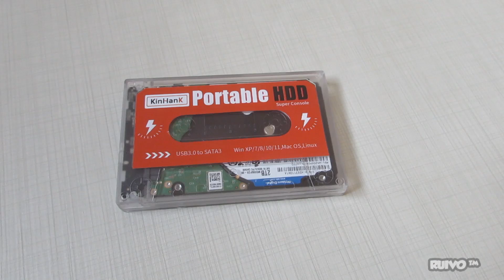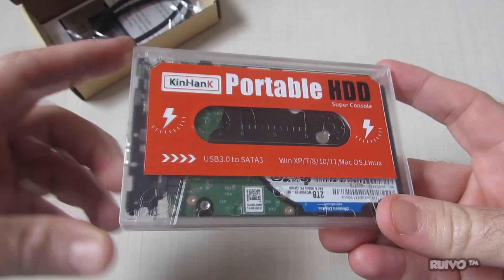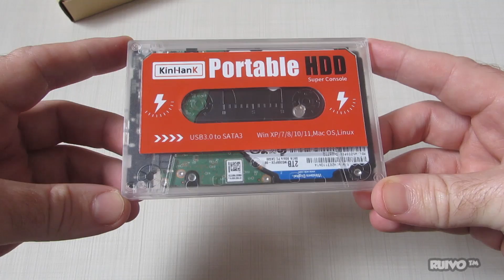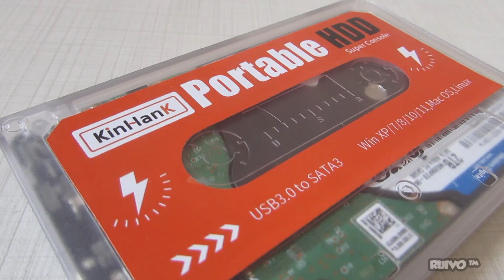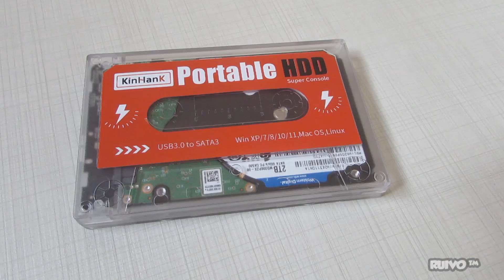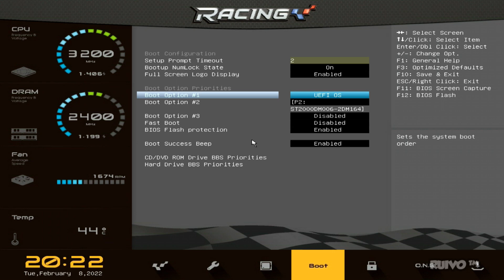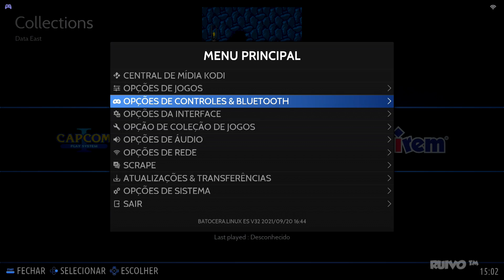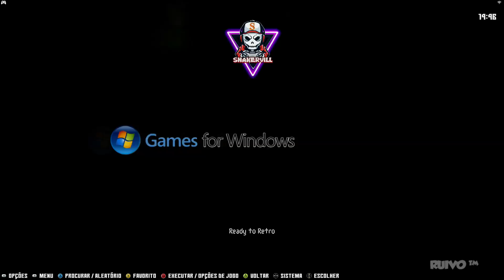Super HD Kinhank 2TB com 70.000 GAMES! É só Plugar e Jogar!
Análise review do Super HD Kinhank 2TB Plug and Play com 70 mil jogos de diversos videogames: PS3, PS2, Nintendo Wii, Wii U, 3DS, Playstation, Xbox, Neo Geo, entre outros. Comprei na Banggood!

★ ONDE COMPRAR? ★
Super HD Kinhank

Vale destacar que o desempenho dos jogos no Super HD Kinhank 2TB Plug and Play dependerá das especificações do PC que for conectado. Sendo assim, NÃO existe requisitos mínimos ou recomendados.

PC Specs:
Nvidia GeForce GTX 1660 Super 6G
AMD Ryzen 5 1600
Placa Mãe: Biostar Racing X370GT3
Memória: 8GB DDR4 (2400MHz) 2x4